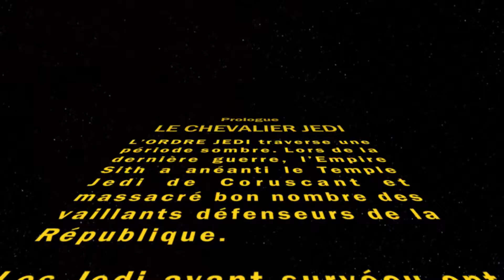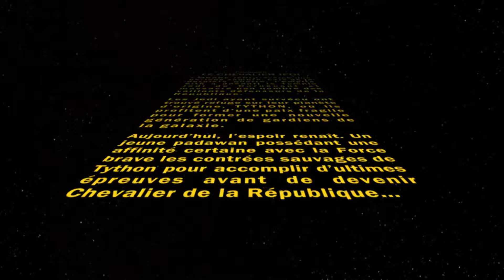SWTOR - La gardienne - Tython - Prologue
Créatures féroces et insatiables, les Déchiqueteurs sont supposés être les seuls êtres sensibles originaires de Tython. Ils sont au moins partiellement intelligents, puisqu'ils sont capables de fabriquer des abris et des armes basiques à partir de pièces de récupération. En revanche, toutes les tentatives de communication avec eux se sont conclues dans la violence. Connus pour leur tendance à dévorer leurs prisonniers et tout animal qui croise leur route, les Déchiqueteurs vivaient jusqu'alors dans leurs camps primitifs faits d'ossements, sur les hauteurs. Aujourd'hui, l'expansion des Jedi et des pèlerins Twi'leks sans défense semble attirer les Déchiqueteurs dans les vallées.

Personne ne sait d'où viennent les Déchiqueteurs. Certains supposent qu'il s'agissait autrefois d'un peuple civilisé que des années d'isolement auraient conduit à la folie et au cannibalisme. D'autres craignent qu'ils soient le fruit d'expériences sur le côté obscur. Quelle que soit leur origine, les Déchiqueteurs n'ont fait que croître en nombre et en puissance au fil du temps. Ils seront bientôt une plaie pour la planète Tython.